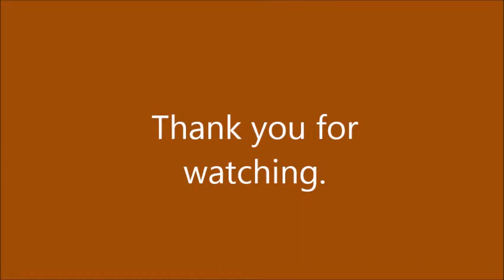Richard Rowley performs at Schouest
Richard performs "Let Me Call You Sweetheart", "Bicycle Built for Two" and "Sainting Go Marching In" for senior residences at Schouest, a Peristyle Residence